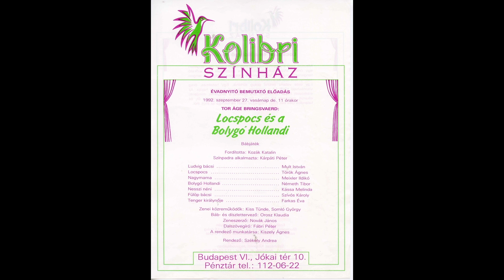KOLIBRI30 Jubileumi beszélgetések - Mult István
KOLIBRI30 - Jubileumi beszélgetések

- Mennyi? - Harminc!
- Mi harminc? - Mi mennyi?

A Kolibri Színház fennállásának harmincadik évfordulója alkalmából interjúsorozat készült a színház művészeivel - az alapítótagoktól kezdve a legfiatalabb társulati tagokig -, akik a Kolibri Színházhoz fűződő kapcsolatukról, legkedvesebb élményeikről, előadásaikról mesélnek.

Az interjúkat Horváth Péter készítette és vágta.